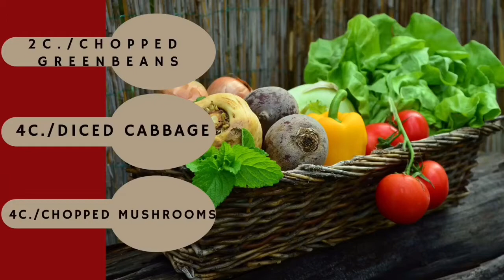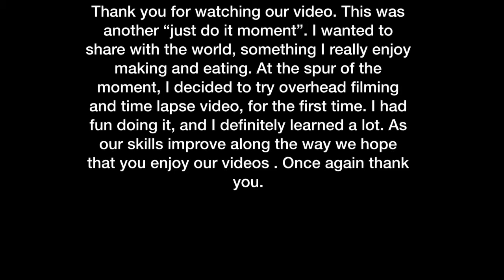Simple 16 Vegetable Soup-Time lapse.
Homemade fresh vegetable soup. An easy delicious soup made with 16 vegetables. This versatile soup is a great go-to meal.To your Likening, you can add to it, subtract from it, or omit vegetables. Switch it up by adding chicken, beef, pork, turkey, tofu, or seafood. Have a busy schedule, purée it and drink it on the go. Enjoy!

Ingredients are:
 Carrots
Celery
Onions
Kale
 Zucchini
Summer squash
Redpepper
Yellow pepper
Tomatoes
Mushrooms
Asparagus
Cabbage
Rutabaga
Green beans
Corn
Chickpeas
*Garlic
 Black pepper
 Red pepper flakes
Garlic & Herb Mrs. Dash
Vegetable base (Better than Bouillon)